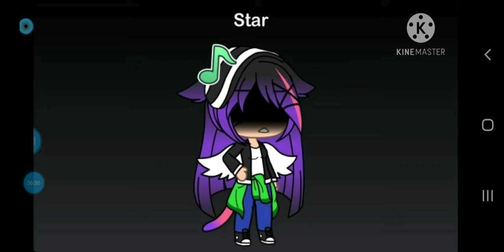Final part 2 family showdown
Star: growing up time it's time for a family showdown.